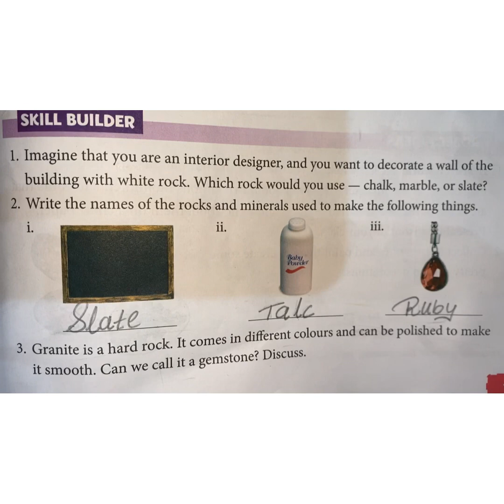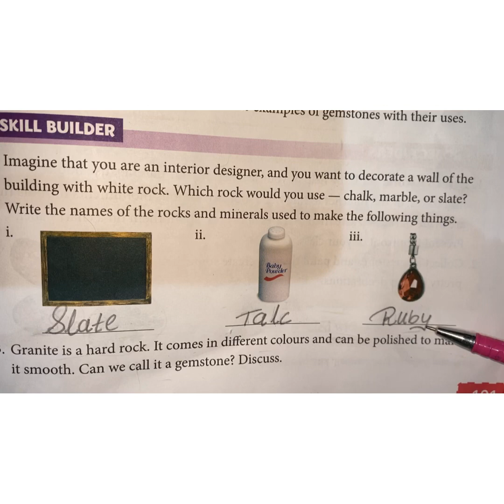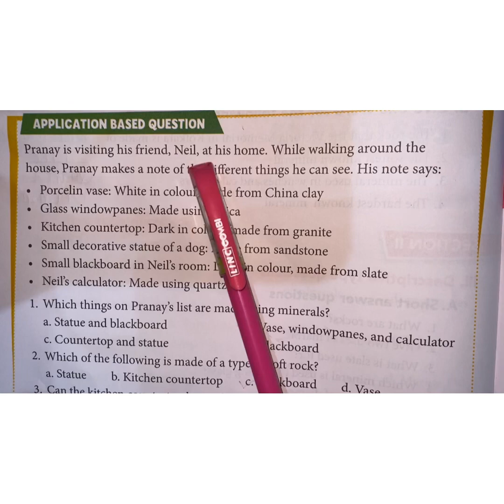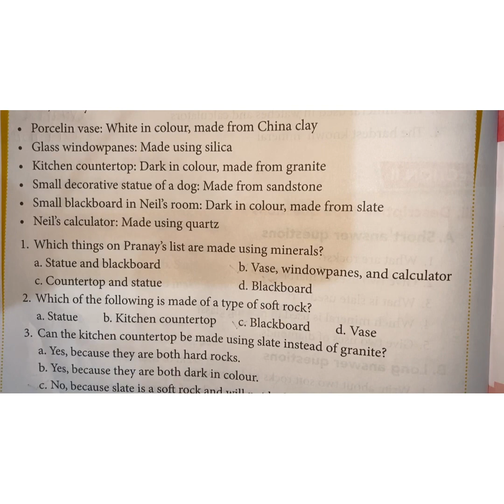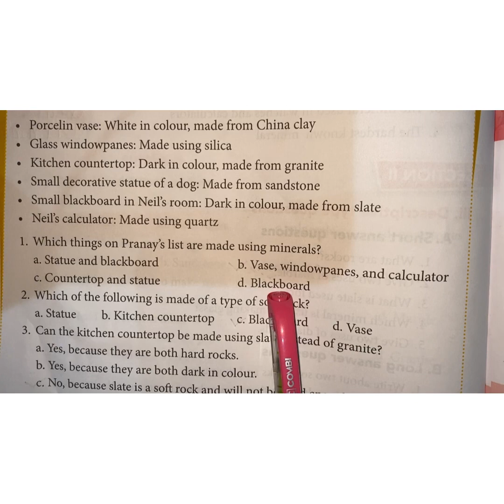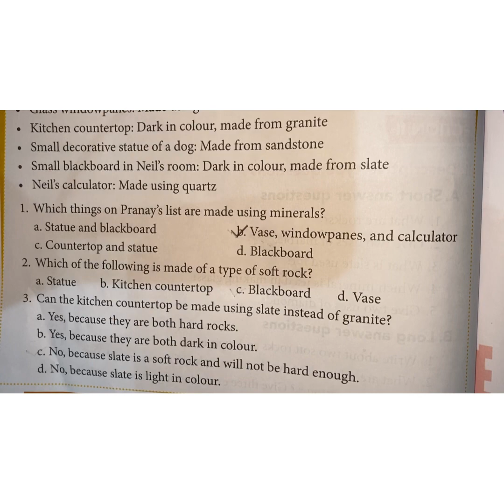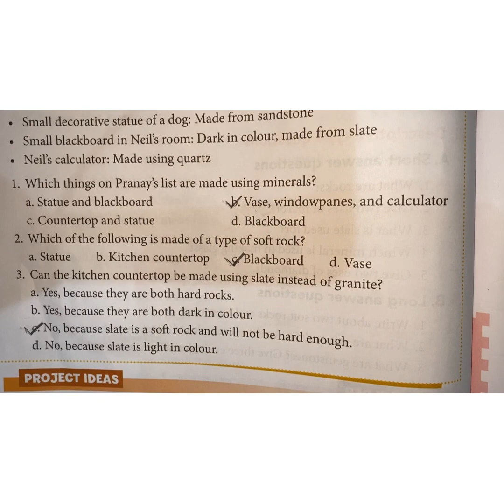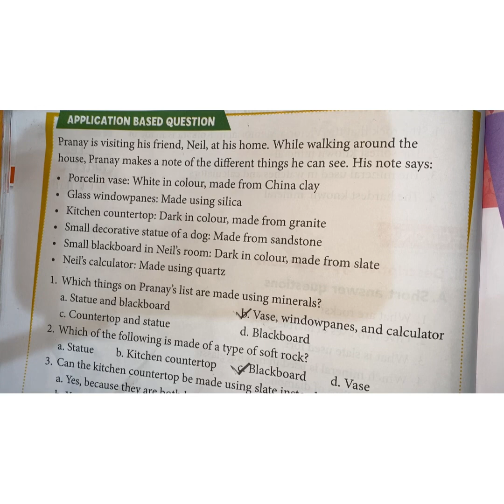21/09/2020 EVS Grade:2nd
Date:21/09/2020
Grade:2nd
Subject:EVS
Presented by:Charmy Rachchh
Chapter:09Rocks and minerals
Classwork :
Skill builder
and application
based question of
Chapter-09
Discussion of project
 in scrap book
Homework :
•Note down skill builder
question no.1 and 3
in notebook.
•Project in scrap book.